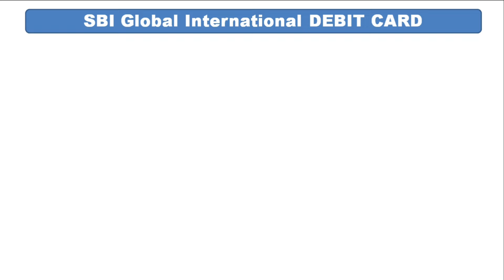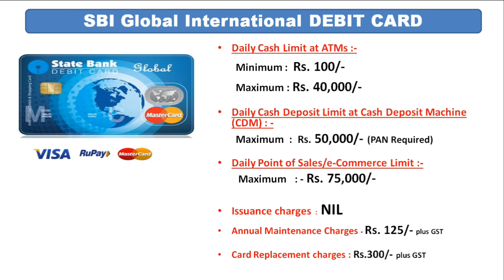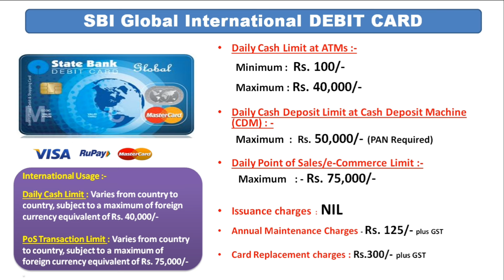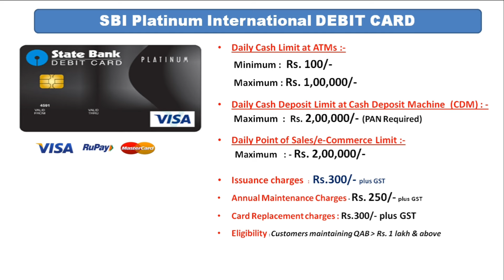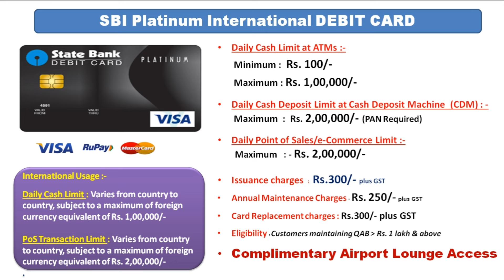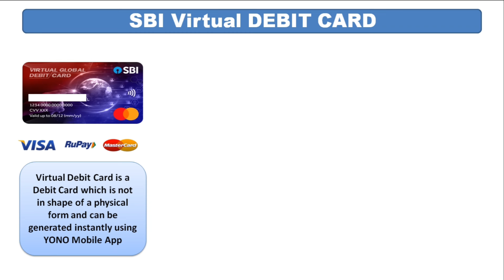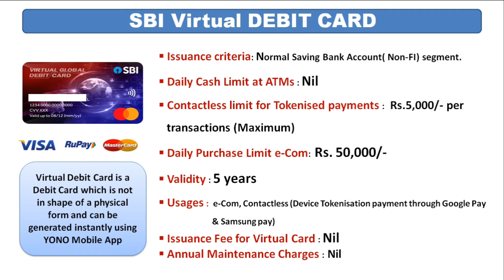3 Best Debit Cards of SBI for domestic, international and online usage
In the video I have given complete information about 3 best Debit Card / ATM Card types of State Bank Of India (SBI) for domestic, international and virtual usage . Details about Daily cash withdrawal limits at ATMs , daily cash deposit limit at CDMs , daily POS and online transaction limit these SBI ATM cards provide to its customers . So choose the best card that fits your own daily usage , withdrawal requirement and withdraw cash upto Rs.1 lakh from the best card.

 SBI GLOBAL INTERNATIONAL DEBIT CARD

The GLOBAL INTERNATIONAL debit card is one among many types of debit cards offered by State Bank of India (SBI) - the country's largest bank to its customers. State Bank of India allows cash withdrawals of up to Rs 40,000 a day from its GLOBAL INTERNATIONAL debit card.

SBI PLATINUM INTERNATIONAL DEBIT CARD

The classic debit card is one among many types of debit cards offered by State Bank of India (SBI) - the country's largest bank to its customers. State Bank of India allows cash withdrawals of up to Rs 1,00,000 a day from its PLATINUM INTERNATIONAL debit card.

SBI Virtual Debit Card

SBI Virtual Debit Card is a digital Debit Card. The card can be issued to the all the existing / new SBI customers and can be applied in SBI YONO app. The Virtual Card can be used to be make transactions online on e-commerce websites - basically at all merchants accepting Visa , RuPay & Mastercard

Hope my video will be helpful to all.

About -
Hi Dosto